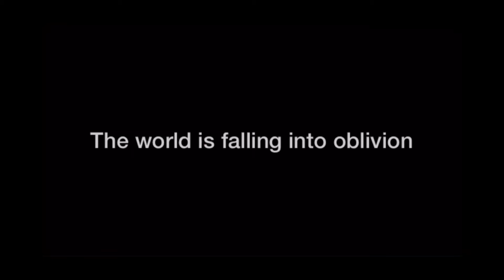-0 vol.1 TRAILER 1 (Liminal Spaces)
OH BOY YOU GUYS ARE IN FOR A TREAT